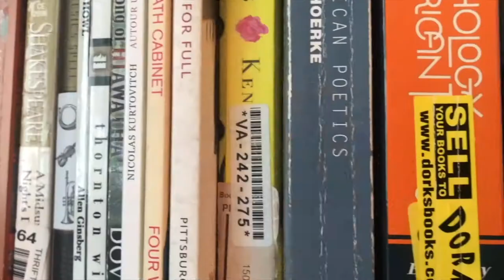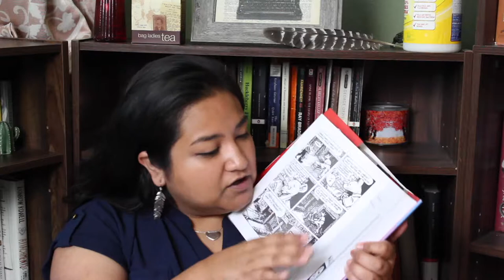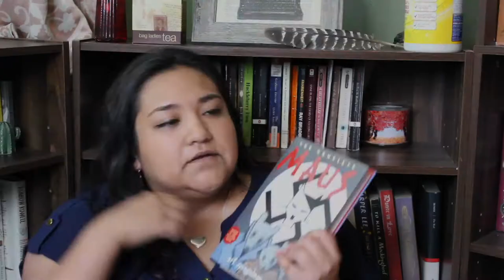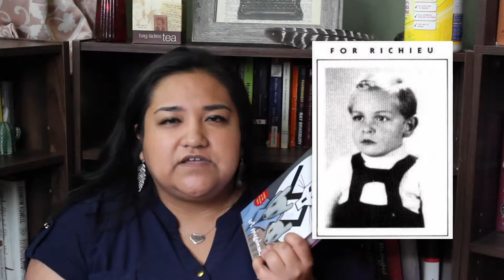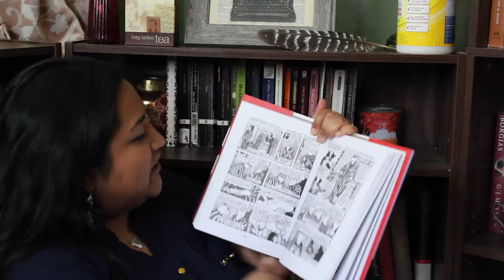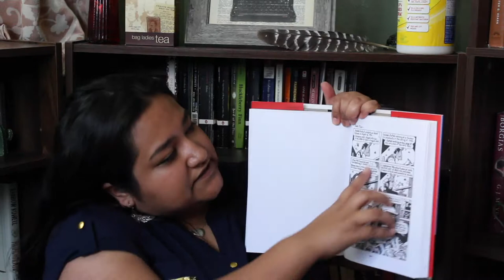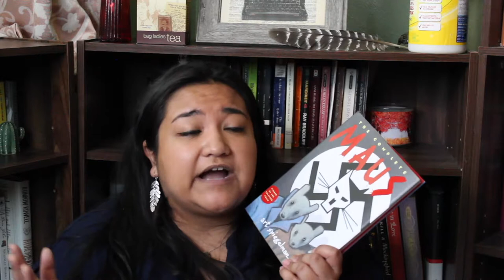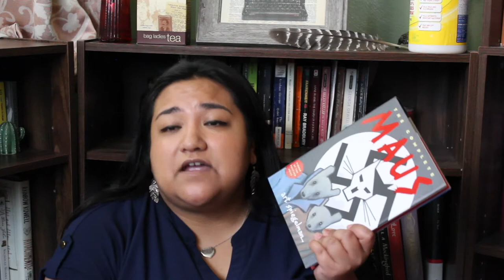The Complete Maus by Art Spiegelman | Book Review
Book review on The Complete Maus by Art Spiegelman. This is a graphic novel and I gave it 5 out of 5 stars. Go read it! It is a story about Art and his father Vladek and Vladek's story of surviving the Holocaust.